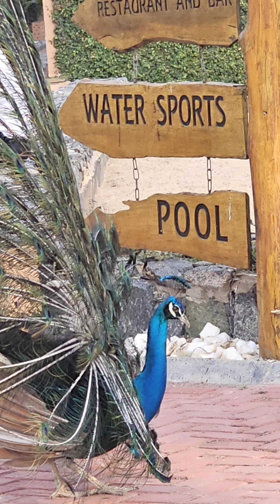Aqua Safari, Ada, Ghana 🇬🇭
Beautiful Aqua Safari,  Ada